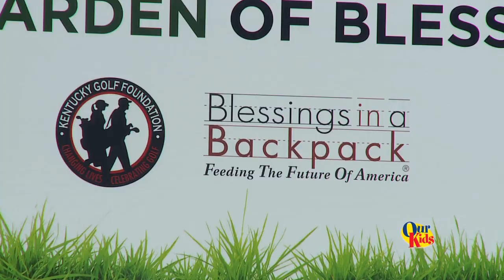Engelhard Elementary garden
The PGA of America Spouses, PGA Tour Wives Association and PGA REACH broke ground on a new garden for Engelhard Elementary School.  They shared a message of stewardship and healthy living.